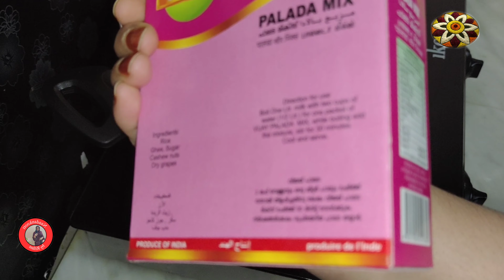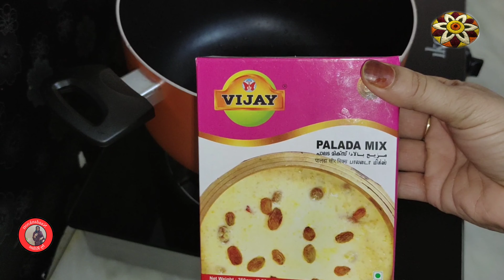Palada Payasa Cake/Onam Series/Cake recipe/Onam Special/Naadankoott by Rifass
In this video shows how to make palada payasam cake. It is yummy cake recipe. Everyone pls try this yummy cake.

Thank u🙏